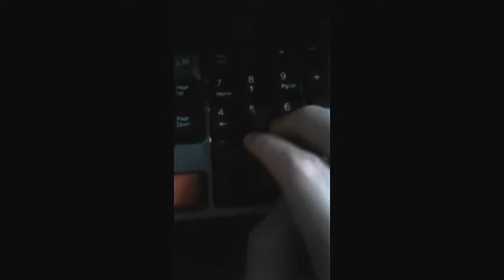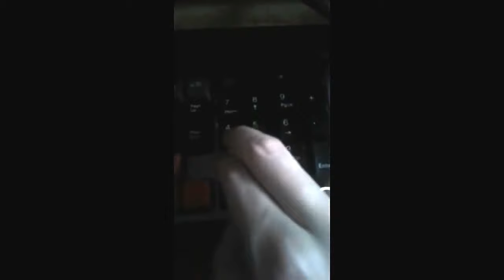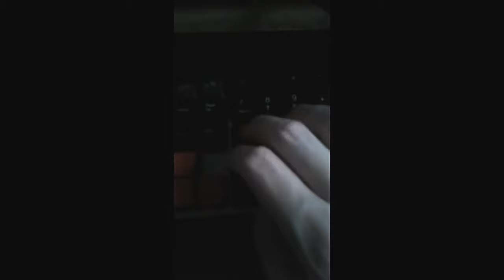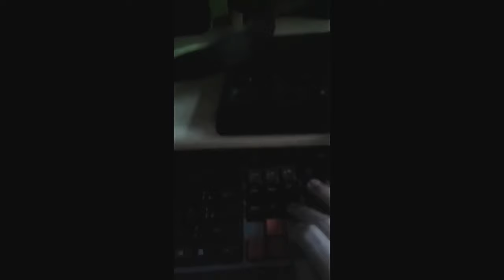[TUTORIAL]Base do Karapunch no Teclado Ultimate Mortal Kombat 3 Snes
TUTORIAL]  Como Jogar Online Ultimate Mortal Kombat 3 Snes

Confira também:

Como fazer o Karapunch técnica utilizada por jogadores profissionais.

[TUTORIAL] Emulador ZSNES 1.36 Configuração,Dicas,Treino Ultimate Mortal Kombat 3 Snes

Participem do nosso grupo  no WhatsApp, todos Bem-vindos.

Mortal Kombat versões: Mortal Kombat 1, Mortal Kombat 2, Mortal kombat 3, Ultimate Mortal Kombat 3(Todas plataformas).